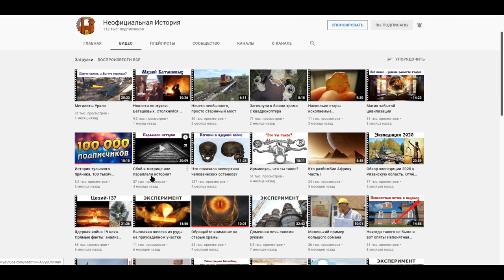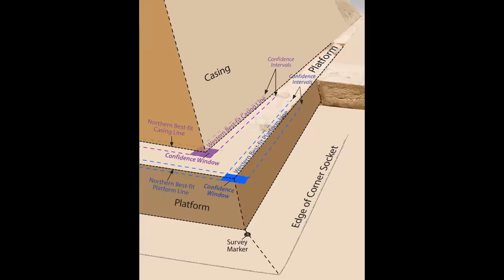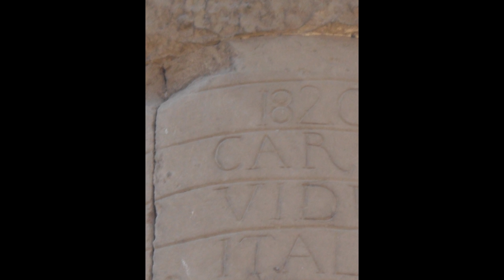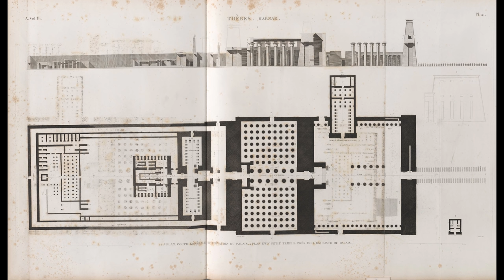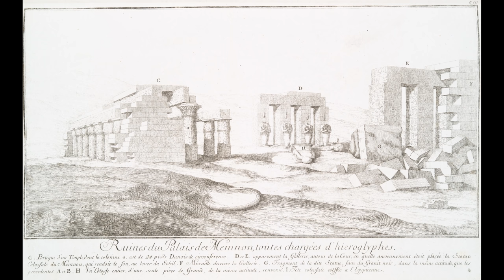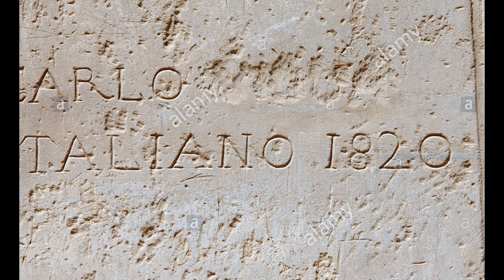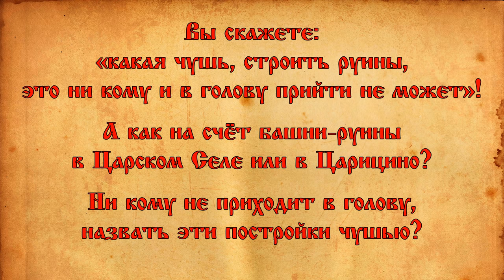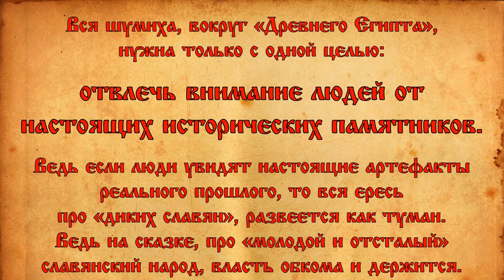Строители древнего Египта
Официальная история, всего лишь является  литературным произведением, написанным под заказ.
Вся шумиха, вокруг «Древнего Египта», нужна только с одной целью: отвлечь внимание от настоящих исторических памятников, ведь если люди увидят настоящие памятники реального прошлого, то вся ересь про «диких славян», развеется как туман. Ведь на сказке, про «молодой и отсталый» славянский народ, власть обкома и держится.
До тех пор, пока ложь официальной истории, выгодна всемирному обкому, исследователям нечего делать в Египте, ибо ничего, кроме того, что нужно мировому обкому, они там не найдут. Для того, что бы разобраться в Египетской городьбе, нужно проводить полномасштабные исследование, с привлечением большого числа разно профильных специалистов и техники, а для этого нужен административный ресурс и естественно обком не позволит поднять всю подноготную Египта.